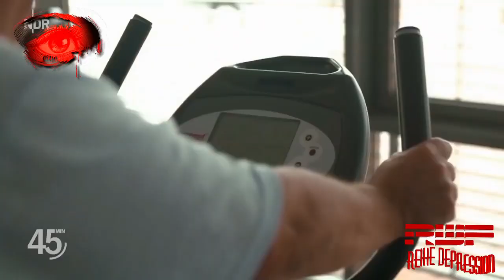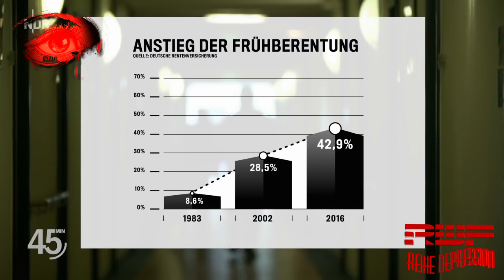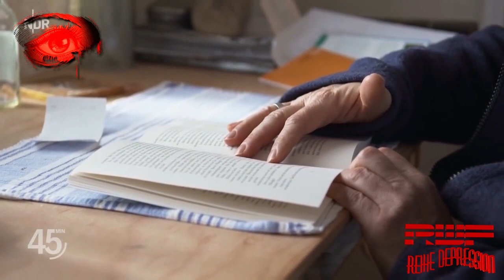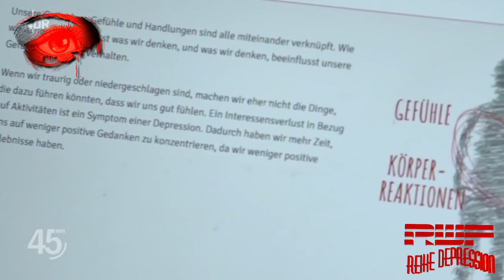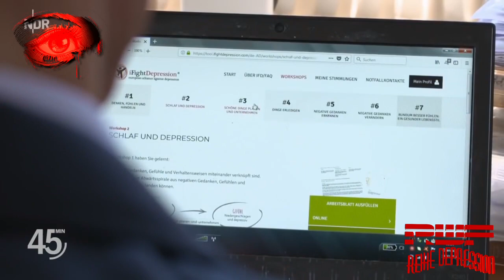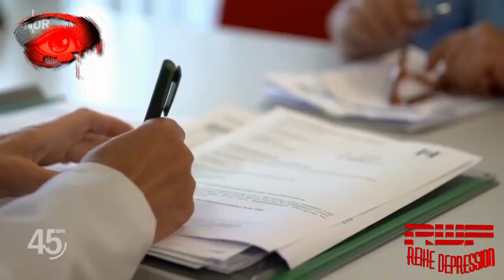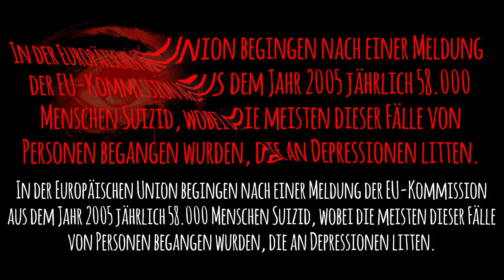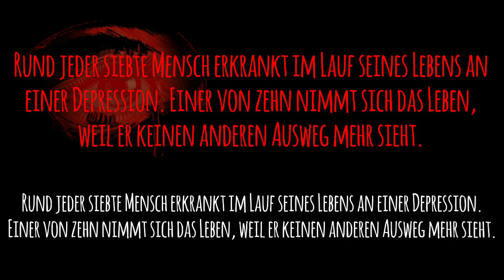RWF TV | Reihe Depression | Depression bei Männern | Meinem Bruder gewidmet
Ich widme diesen Film meinem Herzbruder Tommi.

Depression bei Männern | Doku | NDR | 45 Min

Allein in Deutschland erkranken jedes Jahr mehr als zwei Millionen Männer an einer Depression. Doch noch immer werden psychische Störungen bei Männern oft gesellschaftlich tabuisiert.

Anzeichen für Depression sind bei Männern anders

Viele Männer wollen ihr Leiden nicht wahrhaben und ignorieren die Signale. Zudem bleibt eine Depression selbst vielen Ärzten verborgen. Das liegt unter anderem daran, dass sich die Krankheit bei Männern nicht immer anhand der bekannteren Erscheinungen wie Schwermut oder Antriebslosigkeit zeigt. Stattdessen kann sie sich in Alkoholkonsum, Aggressionen, exzessivem Sport, Arbeitswut oder auch Sexsucht zeigen.

Die Ursachen männlicher Depression sind oft Leistungsdruck oder seelische Krisen, etwa nach Trennungen. Ein Problem ist die Scham. 50 Prozent der kranken Männer akzeptieren die Diagnose erst gar nicht. Und halten das Schweigen kaum aus: Jeden Tag nehmen sich in Deutschland 18 depressiv erkrankte Männer das Leben.

Die Heilungschancen von Depressionen werden als hoch eingeschätzt. Voraussetzung ist jedoch, einen Arzt aufzusuchen, eine Therapie zu beginnen und sich unter Umständen auch medikamentös behandeln zu lassen. Anders als oft behauptet, machen Antidepressiva nicht abhängig.

Der Film begleitet zwei Männer, die den Mut aufgebracht haben, sich ein ganzes Jahr lang mit der Kamera begleiten zu lassen.

Zu Wort kommt auch der renommierte Depressionsforscher Prof. Dr. Ulrich Hegerl.

Für Unwissende, die den Begriff stets falsch verwenden, was davon zeugt, dass sie keine Ahnung haben, worüber sie sprechen, labern, lästern:

Das Antidepressivum (Singular) = ein Medikament dieser Klasse
Die Antidepressiva (Plural) sind mehrere Medikamente dieser Klasse oder auch alle.

Auch der Nichtlateiner sollte dies wissen.